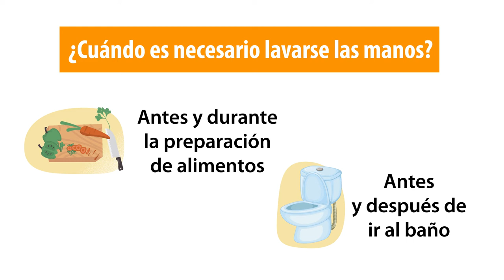¿ Cuando es necesario lavarse las manos ?